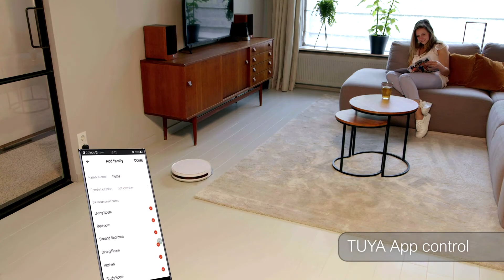Emerio Vacuum Cleaner RVC-124120.1